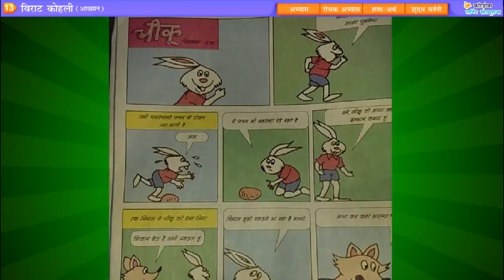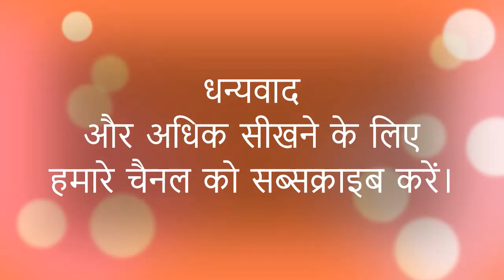कक्षा - 7 (हिंदी - नव भारती) पाठ - 13 (विराट कोहली) पाठन